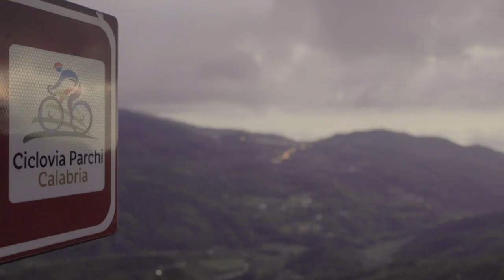Sant'Agata di Esaro - Urban Award 2020 - Mobilità Sostenibile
Rieccoci a lavoro, ancora una volta concentrati per creare nuove opportunità per la nostra comunità. Come sapete, ad agosto siamo risultati assegnatari di due e-bike che sono in dotazione al Comune per servizi specifici. Da Agosto abbiamo continuato a cercare altre opportunità per potenziare ancora di più la mobilità sostenibile e stimolare il turismo dolce nel nostro paese. Abbiamo quindi partecipato ad un altro bando che questa volta potrebbe portare alla comunità ben 30 biciclette (standard). Abbiamo chiesto aiuto a tante persone e messo insieme tante “teste gloriose” per raggiungere un risultato che ci rendesse fieri.
Nell’attesa di sapere cosa ne penserà la giuria, vi lasciamo con il video che abbiamo creato per questa iniziativa.

Grazie a:
- Comune di Sant’Agata di Esaro (CS) per averci dato fiducia con questo altro bando
- I nostri vigili che ci hanno aiutato a girare le scene eliminando completamente il traffico
- Francesco Garritano per aver lavorato incessantemente al video
- Roberta Infantino ed Andrea Carriero per averci donato la voce
- Giuseppe Milicchio per averci donato tempo e voce
- Tutti gli attori che ci hanno donato del tempo personale, sposando la nostra causa
- I commercianti di Sant’Agata che ci hanno fatto girare le scene dai loro negozi
- Il Centro Regionale di Speleologia “Enzo De Medici”.
- La squadra di calcio locale “FCD Real Sant’Agata”
- Gli addetti ai lavori del SFL che hanno messo insieme idee, file, nottate e mattinate

Vi terremo aggiornati sul progresso, e continueremo a lavorare con passione a nuovi obbiettivi. Sosteneteci, supportateci.

Ne abbiamo parlato abbastanza, è tempo di agire insieme!